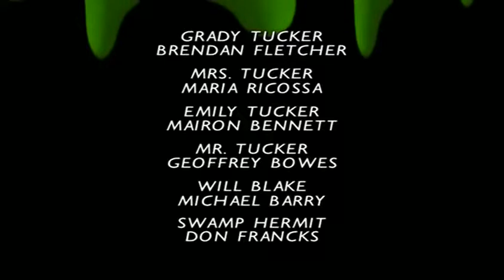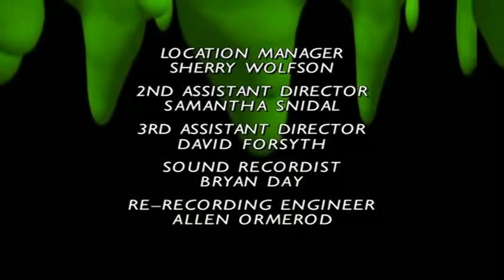Goosebumps series - The Werewolf of Fever Swamp (part 1 & 2) S-01 Epi-18 & 19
90's cuts channel : nostalgic memories

Episode 18 & 19 date : 17 Mar 1996

This live-action series based on R.L. Stine's award-winning book series places average kids in a weird alternate reality, where they find themselves facing such situations as haunted amusement parks, possessed Halloween masks and other bizarre and frightening scenarios.

Hope you guys really enjoyed this video!

Any copyrighted issue's just send a e-mail before take down the video [ I'll immediately delete that particular video ].